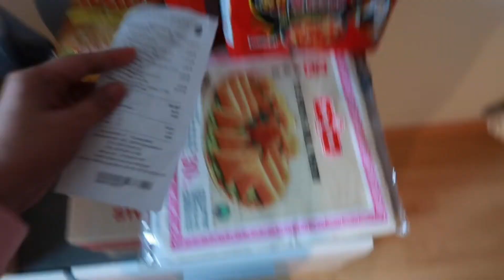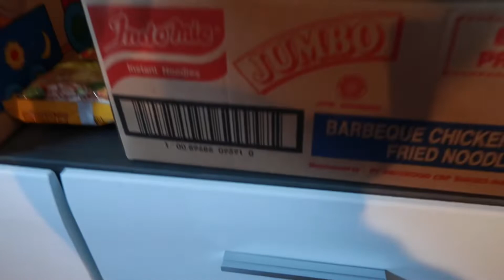HINAKOT NG GERMAN KONG MISTER ANG NOODLES SA ASIAN STORE | PARA SA CRAVINGS NI MISIS | FrauJene vlog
HINAKOT NG GERMAN KONG MISTER ANG NOODLES SA ASIAN STORE | PARA SA CRAVINGS NI MISIS | FrauJene vlog | Filipina Married to a German ❤️

I’m a simple Filipina 🇵🇭 married to German 🇩🇪 and this is our life in Germany ♥️

DAGHANG SALAMAT

-FrauJene&Family ❤️

🔺I USE AZIMO TO SEND MONEY IN THE PHILIPPINES ➡️ Get 30€ off your first transfer when you register to Azimo using this
🔺AZIMO CODES: RELLJENES
                                  FRANKV17

                       Francene V.

**Music**

IMovie